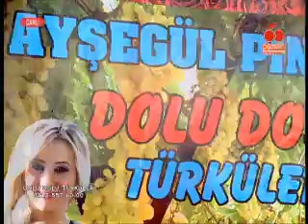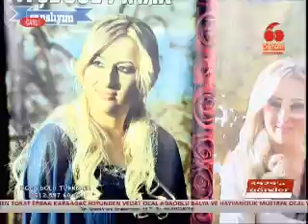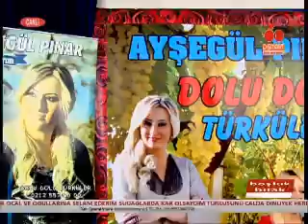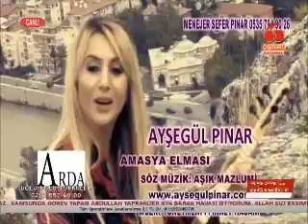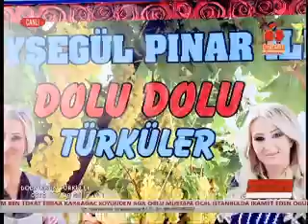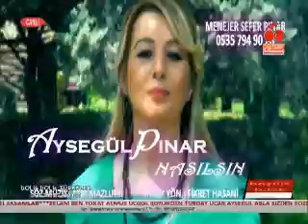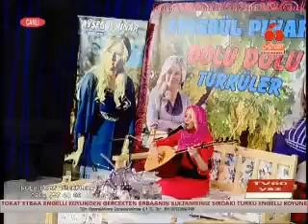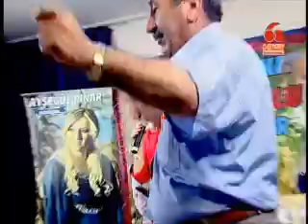AYŞEGÜL PINAR İLE DOLU DOLU TÜRKÜLER 12 MAYIS 2015